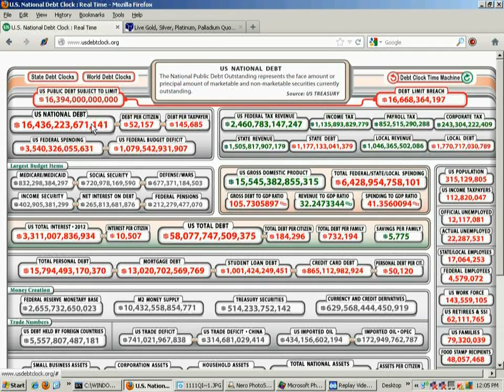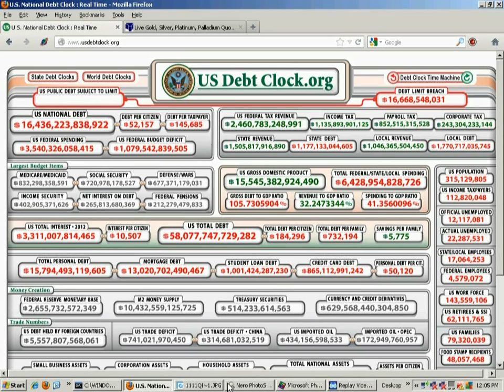Silver & Obama "We are Change"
The "Trillion Dollar Coin" ,  "Change" is going UP in value.